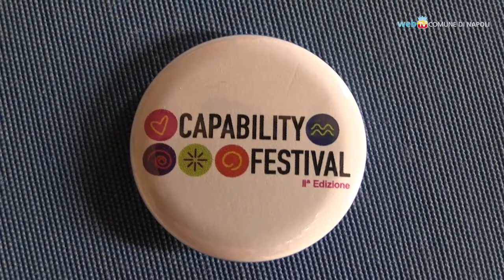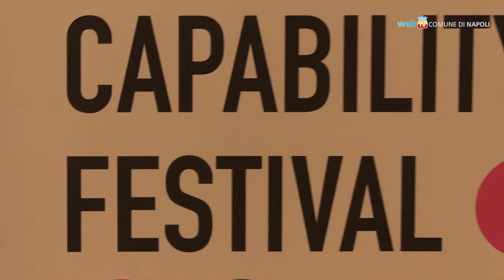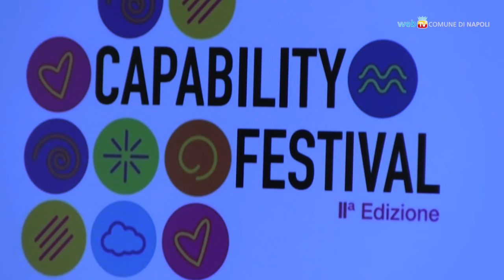Capabilty Festival, dalle disabilità alle capacità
Dal 25 al 27 ottobre la seconda edizione del Capabilty Festival al Real Albergo dei Poveri e in altri luoghi della città: mostre, proiezioni, incontri, aperitivi, performance, dibattiti sulla disabilità animati da influencer con disabilità e esperti del settore.